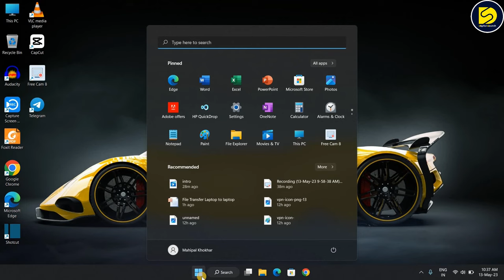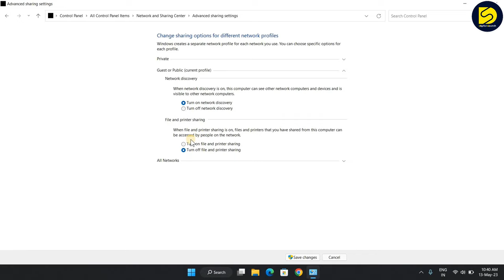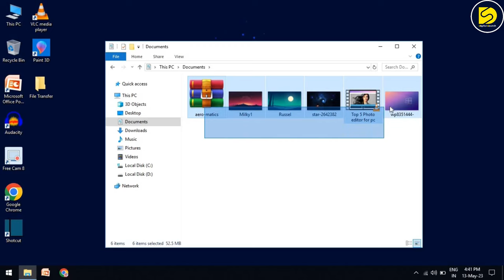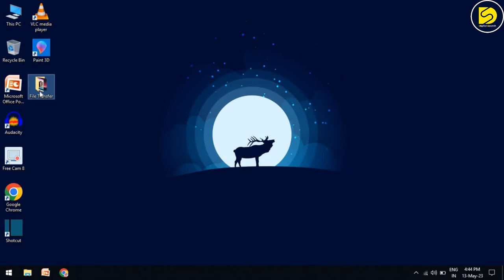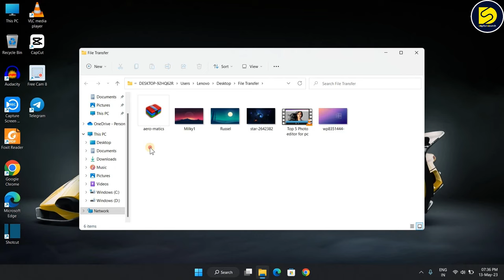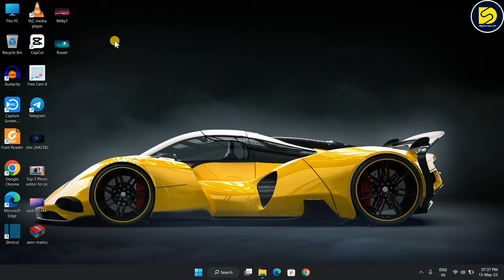How to Transfer Files From Laptop To Laptop Wirelessly 🔥Share Files From Laptop To Laptop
Click here to explore a powerful enterprise large file transfer software

Hello Guys,
                       In this video I will show you how to transfer files or data from laptop to laptop using wifi. In video I will share a method for transfer data from laptop to laptop and pc to pc. You can easily transfer files from your laptop to another laptop using this method.

Keep Watching.